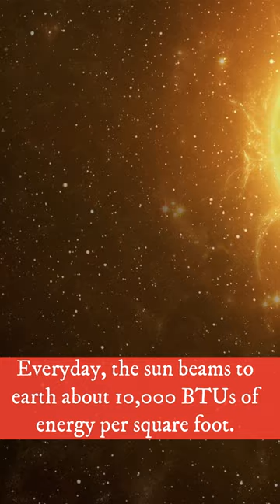An atomic bomb every 3 seconds